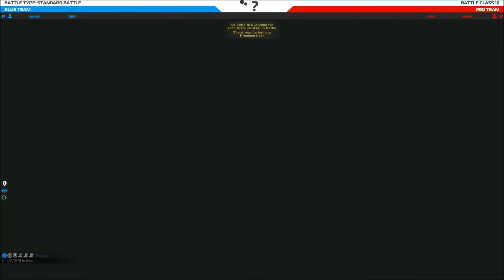Robocraft Lets Play Deutsch TX (Folge 135 Abonennten Zocken mit Rainbow play)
Titel: Robocraft